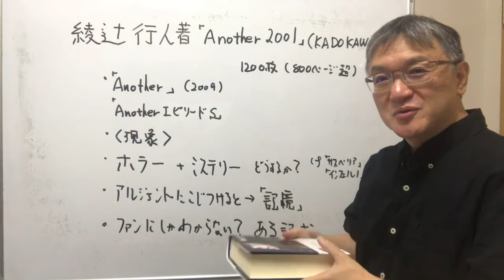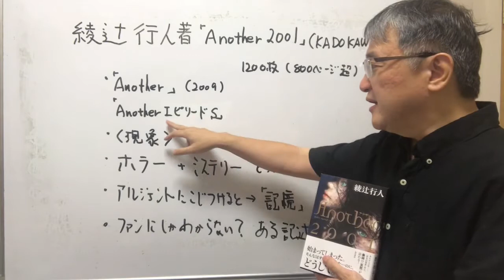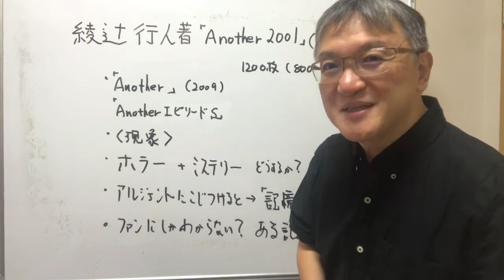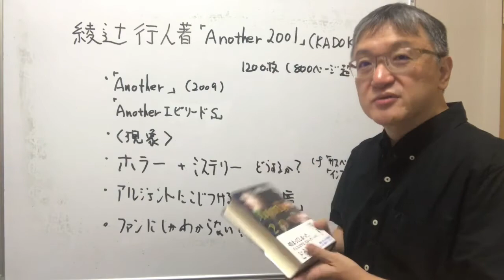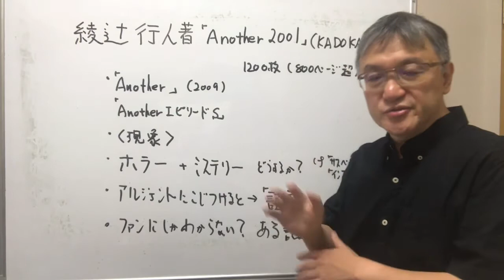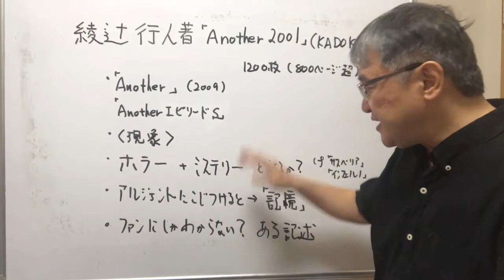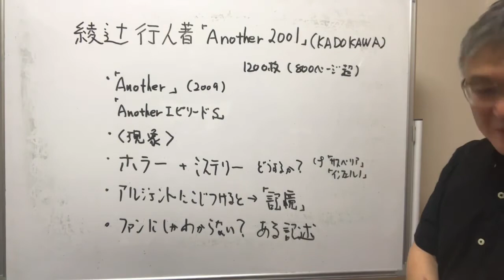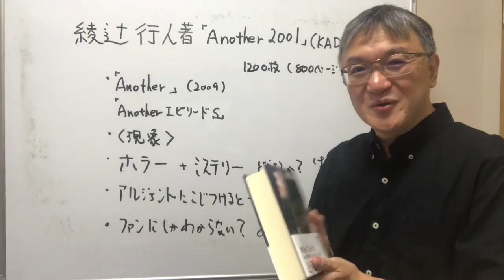アルジェントファンが綾辻行人著『Another2001』を読むべき理由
ダリオ・アルジェントファンが綾辻行人著『Another2001』を読むべき理由について、解説しています。

このYouTubeチャンネルでは、イタリアのホラー映画の巨匠ダリオ・アルジェント監督の作品解説を中心に、ホラー映画やイタリア映画、映画一般、写真や芸術、などについて、皆様と楽しい時間を共有したいと考えています。

そのほか、以下のチャンネルを運営しています。

主な著作は、「ダリオ・アルジェント　恐怖の幾何学」（単著、ABC出版、2007年）、「イタリアンホラーの密かな愉しみ」（共著、フィルムアート社、2008年）、「相違点でみる 会計と税務 実務ポイントQ&A」（共著、清文社、2010年）、「起業家・ベンチャー企業支援の実務」（共著、ぎょうせい、2011年）、「グループ経営と会計・税務」（共著、清文社、2012年）など。

▽ダリオ・アルジェント監督作品
・歓びの毒牙
・わたしは目撃者
・４匹の蝿
・ビッグ・ファイブ・デイ
・シャドー
・フェノミナ
・オペラ座/血の喝采
・黒猫（マスターズ・オブ・ホラー/悪夢の狂宴）
・トラウマ/鮮血の叫び
・スタンダール・シンドローム
・オペラ座の怪人
・スリープレス
・デス・サイト
・サスペリア・テルザ/最後の魔女
・ジャーロ
・ダリオ・アルジェントのドラキュラ

▽ダリオ・アルジェントプロデュース作品等
・ゾンビ
・デモンズ
・肉の鑞人形
・スカーレット・ディーバ
・サイコ=ファイル
・愛しのジェニファー
・愛と欲望の毛皮
・ドゥー・ユー・ライク・ヒッチコック